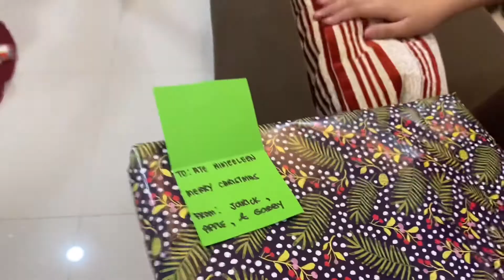GIFT GIVING (HINAGIS YUNG GIFT?!) | Mommy Aims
Hello everyone! Sharing with you our Family Noche Buena 😍 So much fun pero May naghagis ng gift?! Sino Kaya at Baket?